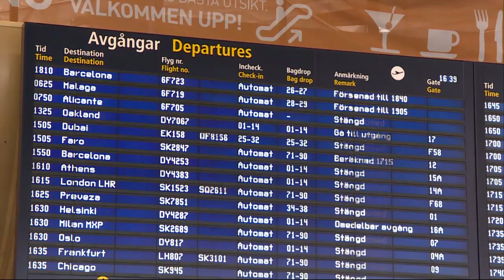Fortfarande väntar flygresenärer på försenade flyg - Nyheterna (TV4)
Nyheterna i TV4 från 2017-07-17: Hundratals svenska semester-resenärer som bokat resor med flygbolaget Primera Air är fast på Arlanda Flygplats sedan igår. Även i Barcelona och Alicante är resenärer strandade; dom väntar på att få komma hem till Sverige, och har fått sina flighter med Primera Air framskjutna gång på gång sedan igår. På Arlanda har många nu väntat i över 30 timmar. På Arlanda handlar det om tre flighter och 540 berörda personer. Många är upprörda över bristen på information. På kvällen kom nya bud från Primera Air om avgångstider för planen: Barcelona 18.40 och Alicante 20.30. Planet till Malaga blev ännu mer försenat och planeras gå först klockan 03.50.